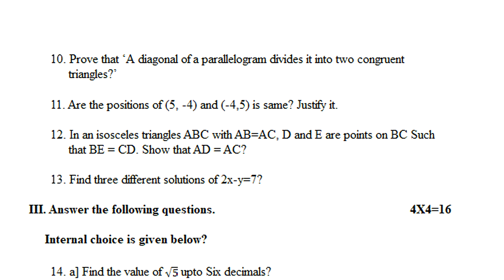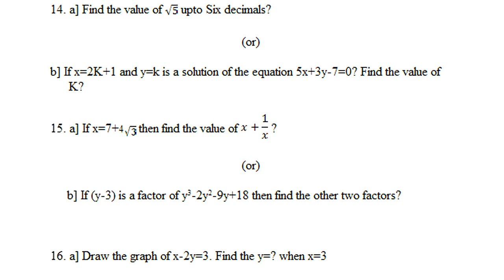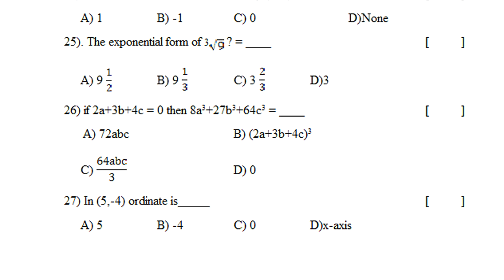sa1 maths question paper 9th class 2023 | class 9 maths sa1 exam paper | summative assessment 1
mathematics 2022 summative assessment 1 class 9,
9th class 2022 summative assessment 1 question paper,
More papers related for practice...
sa1 maths class 9 question paper | summative assessment 1 maths 9th class exam paper | 9th class sa1
MATHS

Most general queries...
9th class 2022 formative assessment 1 question paper,
9th class 2022 summative assessment 1 question paper,
ts class 9 maths exam model papers fa1 2022,
ts maths exam class 9 model papers sa1 2022,
fa1 exam maths model questions class 9 2022,
maths expected model questions fa1 2022 class 9,
maths expected guess papers 2022 class 9 fa1,
maths fa1 mock test papers 2022 class 9,
maths old question papers 2022 fa1 class 9,
maths formative assignment model papers 2022,
maths summative assignment model papers 2022,
maths fa exam question papers 2022 class 9,